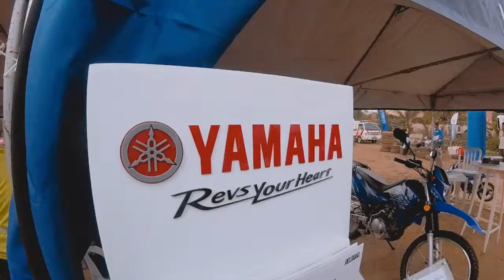Shell Advance Family Off Road Riding Clinic- April 22 [RECAP]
Shell Advance Family Off Road Riding Clinic last April 22, 2017.
Many thanks to all who bonded and participated in this event!
| Motocross | Faith | Family | Fun

Shell Advance Family Off-Road Riding Clinic
Shell
Yamaha Motor Philippines, Inc.
Fox Head Philippines